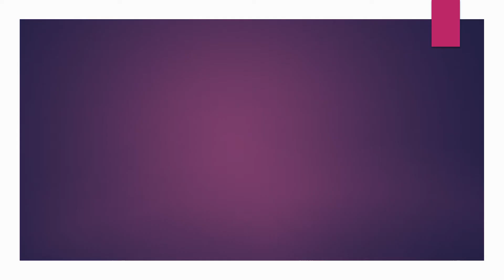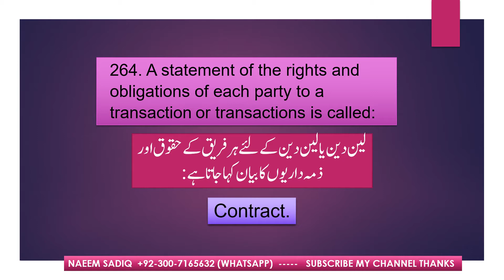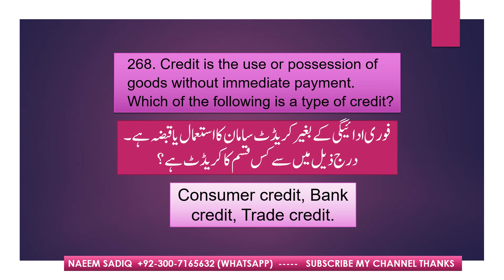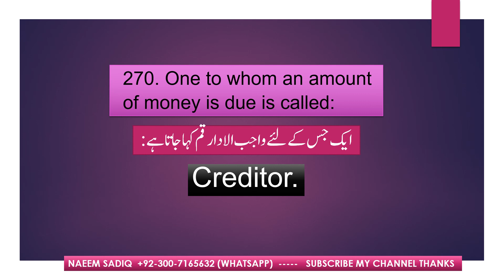Economics 261- 270